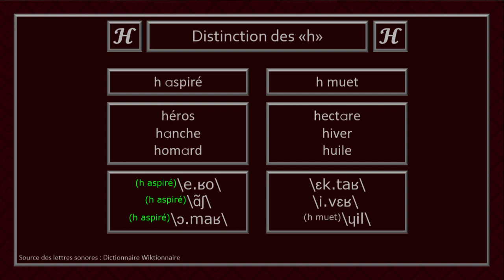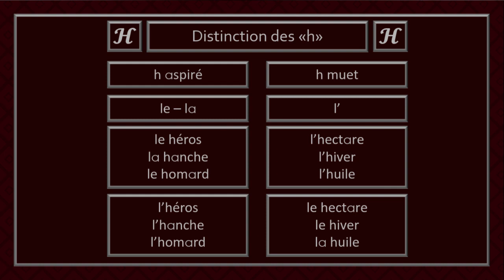Noms - Distinction h aspiré et h muet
Bienvenue à la capsule de la distinction du h aspiré et du h muet. Dans cette vidéo, il est question des deux méthodes pour arriver à trouver quel mot commence par un h aspiré et quel mot commence par un h muet.

Je tiens à remercier les créateurs des deux dictionnaires Usito et Wiktionnaire. Voici les liens pour aller jeter un oeil sur les sites respectifs :

Chapitres
0:00 Introduction
0:10 Méthode #1 : Dictionnaire
0:52 Méthode #2 : Déterminant
2:08 Mot de la fin